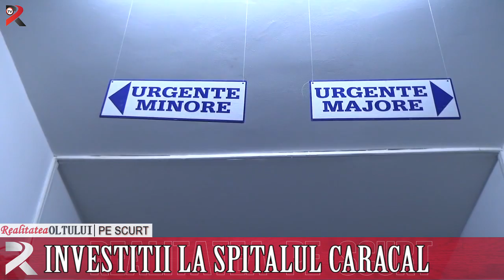Realitatea pe scurt 02 02 2017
Mii de șoferi septuagenari
ITM Olt va controla expunerea la agenți cancerigeni
Se caută culegători de mazăre și căpșuni
Pensii mai mari
Unul din patru olteni și-a luat mașină